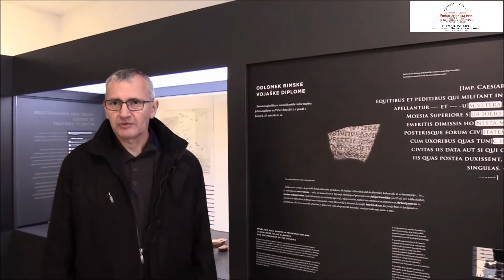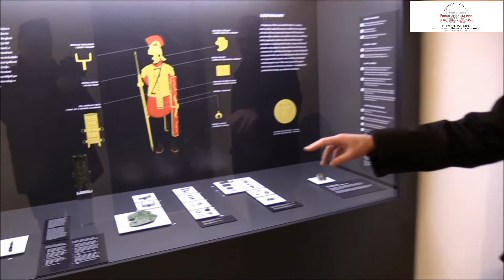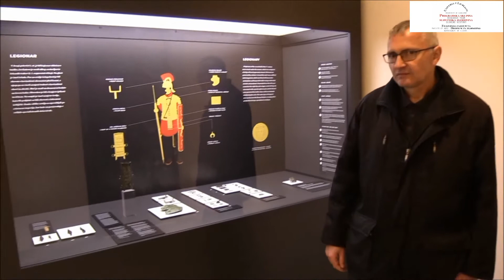06 Milan Lovenjak RAZSTAVA OB 1950 LETNICI VOJAŠKEGA POSVETA V PETOVIONI